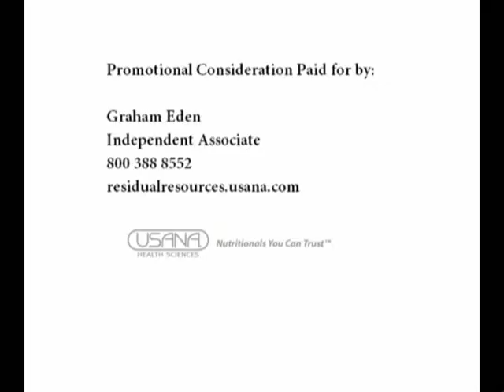In The Cage With Adam Oakey.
Adam talks about his upcoming for "Rage in the Cage." Sat Aug 15 '09 at the Santa Ana Casino's Bosque event center  Taking this fight on short knotice, he discusses his opponent, the factors in taking a fight on 5 days knotice, as well as training with Gracie-Barra Ju Juitsu.
Also..Introducing Kennedy Oakey!